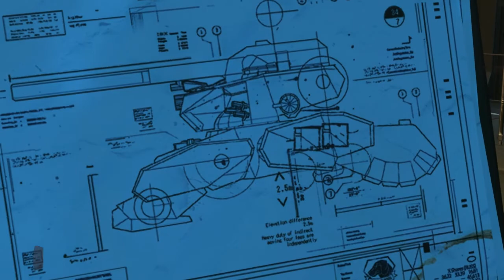Let's Play Metal Gear Solid 5 The Phantom Pain (pt86) Town and enemy Facility Raiding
Metal Gear Solid V: The Phantom Pain is an open world action-adventure stealth video game developed by Kojima Productions.
It serves as a sequel to Metal Gear Solid V: Ground Zeroes, and a continuation of the narrative established there,
and a prequel to the original Metal Gear game.

Set in 1984, the game follows the mercenary leader Punished "Venom" Snake as he ventures into Afghanistan and the Angola—Zaire border region to exact revenge on the people who destroyed his forces and came close to killing him during the climax of Ground Zeroes.
Like in Ground Zeroes, players will have to sneak from several points in the game world, avoiding enemy guards, and remaining undetected.
Included in Snake's repertoire are binoculars, maps, pistols, assault rifles and explosives.
Following one of the series traditions, The Phantom Pain encourages players to progress through the game without killing, using non-lethal weapons such as tranquilizer darts to subdue enemies.
Players may traverse the game world with vehicles such as cars and tanks, in addition to traveling on foot or on horseback, and as certain locations are mountainous,
players can opt to scale a rock face as a short cut.
They may also call for friendly helicopter support against enemy soldiers in a combat alert or send commandos to scout a target area.
Snake can also call on AI companions—including Quiet, a silent female sniper with supernatural abilities;
D-Horse, a horse with a customizable saddle for carrying more equipment in the field;
D-Walker, a manned, highly agile mobile weapons platform that can provide heavy weapons support; and D-Dog, a wolf pup raised and trained on the new Mother Base to assist him in the field.
The companions' abilities and their effectiveness will depend on the player's relationship with them.